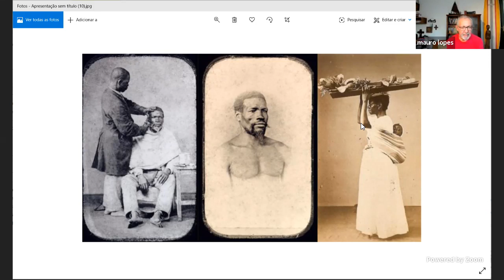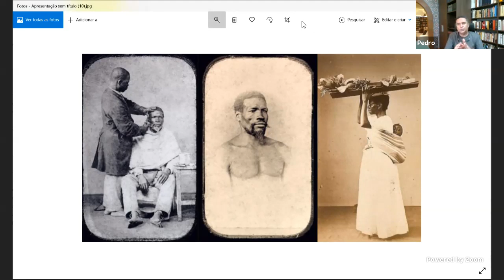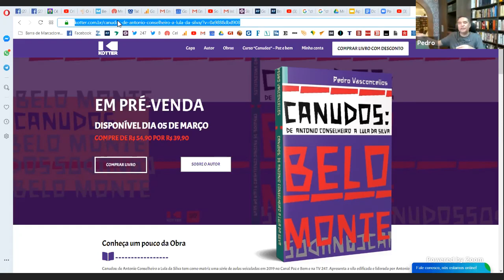Movimentações populares em torno da Abolição - Retalhos da Nossa História 38 - 18.2.20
O Retalhos da Nossa História 38 - o curso do presidente Lula - encerra as aulas do professor Pedro Lima Vasconcellos que acompanharam a história do povo brasileiro no século 19.

Os anos da década de 80 do século 19 assistiram a movimentos movimentos de toda ordem, na capital do país e fora dela, que levaram à derrocada formal da escravidão no conhecido 13 de maio de 1888. Quilombos, fugas em massa, fim do tráfico e seus desdobramentos, autonomias inusitadas, mudanças de ideias e entendimentos: mais importantes do que as declarações oficiais são estes movimentos, talvez desconhecidos, protagonizados por sujeitos muitas vezes anônimos ou caídos no esquecimento. É de algumas destas articulações, decisivas para que a Abolição enfim vingasse, que trata o Retalhos da Nossa História 38.

Na próxima semana não haverá aula, por conta do recesso de Carnaval. No dia 2 de março retomamos com um curso sobre o Jesus Cristo histórico, inspirado no desfile da Mangueira, com a previsão de oito aulas. Depois, retomamos o Retalhos para tratar do século 20.

Referências:

Vídeo - Ripper, Retratos da Escravidão, sobre a fotografia de Christiano Junior (1832 – 1902)

Sidney Chalhoub. Visões da da liberdade: uma história das últimas décadas de escravidão na corte. São Paulo: Companhia das Letras, 1999.
Eduardo Silva. As camélias do Leblon e a abolição da escravatura. São Paulo: Companhia das Letras, 2003.

Se você quiser adquirir o livro do curso de Canudos, “Canudos, Canudos: de Antonio Conselheiro a Lula da Silva” por um preço de pré-venda: https

Programação (provisória) do Retalhos para o século 20:
Juazeiro
Quebra de Xangô
O Cangaço
Contestado
Caldeirão
Pau-de-Colher

LULA E A ESPIRITUALIDADE
Se você quiser adquirir o livro "Lula e a espiritualidade: oração, meditação e militância" clique

6) Compre livros com desconto (basta inserir o código PROMO247 antes de finalizar a compra)